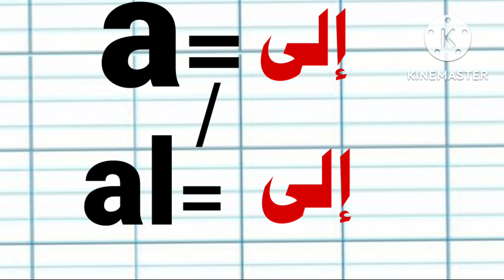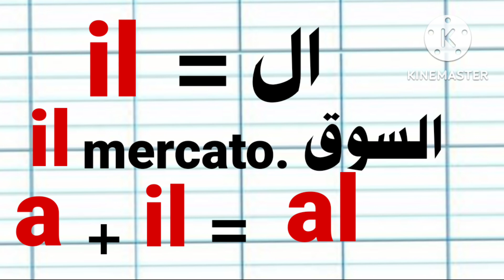تعلم الإيطالية للمبتدئين. الدرس 46.كيف تستعمل حروف الجر.La preposizione A.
تعليم اللغة الإيطالية.

100 جملة مهمة بالايطالية. فالايطاليةمترجمة .parla italiano. 1000 جملة 100 .جملة 200. جملة .جملة. ل
 الايطالية.اللايطالية. تكلم تحدث بسهولة اللغة الايطالية. أفضل جمل مترجمة باللغة الإيطالية. الإيطالية.الجمل الايطالية الاكثر استخداما عبارات مشهورة .جمل بالايطالية.شرح اليومية. شرح. تركيب . الجمل الاساسية المستعملة. الجمل الاساسية. الجمل. اتعلم الايطالية للمبتدئين. جمل فايطالية للكبار 500 جملة ايطالية.س